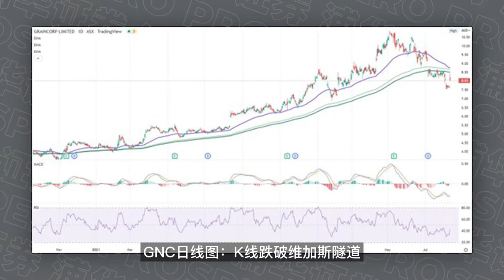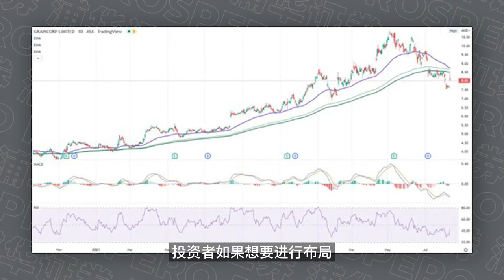澳洲农业公司GrainCorp (GNC) | 浦华证券解析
农业板块在本年度尤为值得关注，一定要保持谨慎态度！GNC8月10日发布财报称由于预计2022-23年澳洲东海岸的收成将远高于往年的平均水平，今年的供应链正在满负荷运转，并且正在积极筹备昆士兰、新南和维州的粮食储存以应对庞大的粮食产量。请密切关注布局信号。

公司介绍：
Prospero Markets 浦华证券是澳大利亚长江集团旗下专业证券交易平台，由澳大利亚证券和投资委员会（ASIC）监管的顶级金融服务商，总部位于澳大利亚墨尔本。浦华证券持牌于2012年，监管号码为AFSL: 423 034，致力于为投资者打造安全的交易环境、优质的交易体验、便捷的出入金体系、和极具流动性的市场报价。

Prospero Markets 金融小助手 WeChat Number：ProsperoMarkets_AU